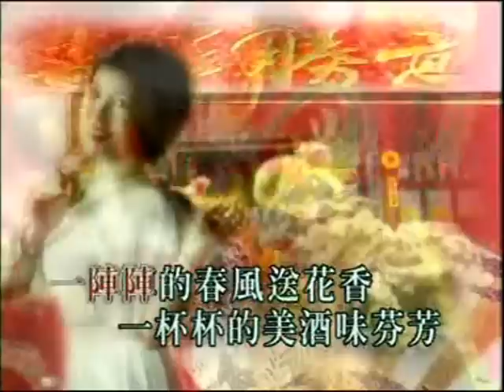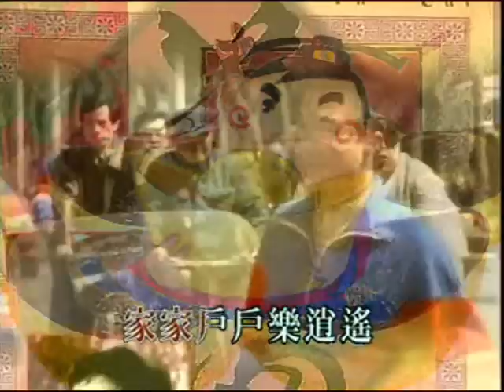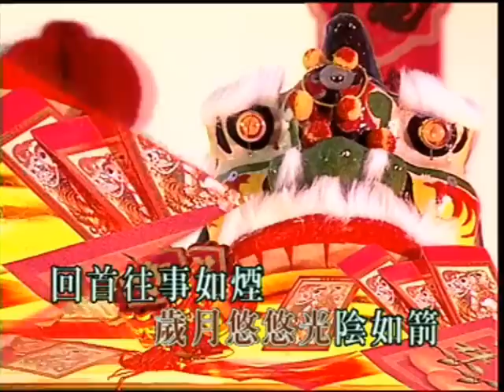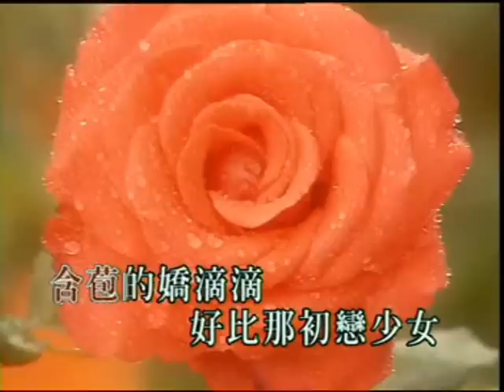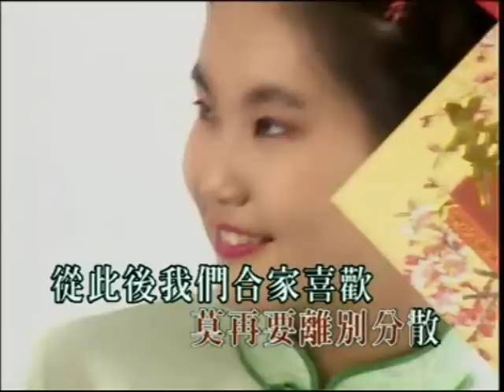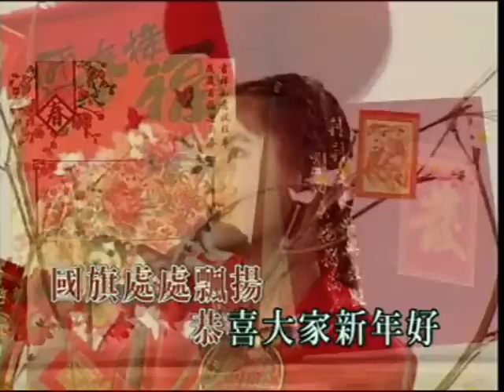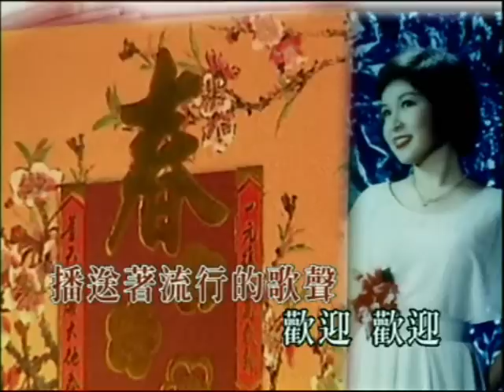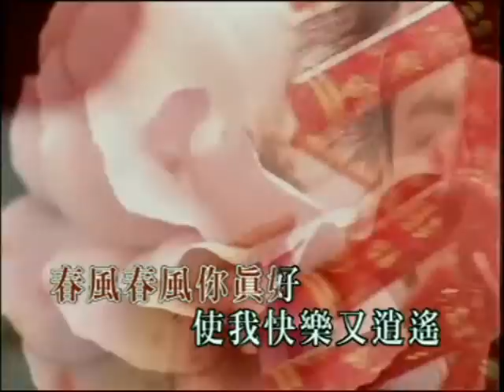╰☆╮1980-1989年 张小英 - 「金嗓迎新岁 Lunar New Year Golden Voice」专辑 (12首)╭☆╯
新加坡是个多元种族的国家，每一个种族都拥有他们的传统节日。这些传统节日，不仅反映了多姿多彩的文化传统，在促进种族和谐方面，也扮演着重要的角色。农历新年是最受华族­重视的传统节日。在这个节日来临前，华族除了购买新衣服、新鞋之外，也购买糖果、糕饼、肉干、腊味和柑、橘、柚等。华族过年，大体上还遵守着旧有的习俗，例如挂起红彩，贴­上春联，用来表示除旧布新、迎春接福；在客厅里插些雪柳、菊花等，以增添节日的气氛。除夕晚上，全家成员在一起吃团圆饭。过后长辈给孩子们压岁钱。从前，除夕时，人们还大­放鞭炮，正是爆竹一声除旧，桃符万户更新。后来为了安全，政府便禁止人们燃放爆竹。大年初一，亲友互相拜年，贺岁之声不绝于耳。街头巷尾，更是瑞狮献舞，锣鼓喧天，热闹极­了！在新年期间，华族也有一些禁忌，例如不允许咒骂人，不允许讲不吉利的话，也不允许扫地。华族庆祝新年的活动，要过了元宵才宣告结束。

张小英 ～ 祖籍：中国广东，客家人、 国籍：新加坡，出道于上个世纪60年代中期，1965年张小英获新加坡全国大学生歌曲比赛的冠军，1965年丽的呼声主办第一届华语流行歌曲比赛冠军。张小英大决赛的歌曲是「河上相思」。 1966年出了个人第一张专辑「三个梦」。张小英嗓音偏高，声带点感冒性鼻音唱腔，犹如个小娃娃在耳边轻声细诉， 清脆又优雅的嗓音，让人回到了童年，追忆起往事！ 70至80年代是她的当红时期，发过很多张唱片， 所灌录的都是以当时的流行华语歌曲为主，除了有脍炙人口的「三个梦」、「四个愿望」、 「十一哥」等等，还有「陪我去买菜」 是大家上菜市场买菜的时候，听到应时应景的歌曲。很多的歌手都是从歌唱比赛中胜出，然后踏入歌坛。张小英也一样，凭着实力在歌坛上立足。她开始灌录的几张唱片反应亦不理想­，到「三个梦」才大红大紫，往后便一帆风顺; 另一个石破天惊的组合，是「电视双宝」王沙和野峰的谐剧录音，当然之中不乏谐趣歌曲，其中有一张【野峰王沙閙夜总会】的热销程度（销量据说接近50万张），轰动了新马。原­本不认识她的人开始认识她，开始为她的歌声着迷。而且，最难能可贵的就是，她演绎歌曲的技巧， 对于歌曲的表达与诠释，可以让人开心也可以让人落泪呢。在当时的港台女歌手中， 也有自己清亮嗓子和亲切的唱腔，于是才会脱颖而出。80年代在众多女歌星中只有张小英是第一个用金嗓子称号。同期的著名星马歌星还有林竹君、黄晓君、丽沙、郑锦昌等，她到过香港，上过「欢乐今宵」。 「天龙歌后」， 是因为她以前出版的唱片，曾有替日本天龙（Denon）音响器材卖广告与丽的呼声的特约节目「天龙牌的旋律」，相信是厂家给她起的名字。虽然张小英已经退出了歌坛。她唱过的歌曲依然是留在歌迷们的心间， 确确实实的风靡了无数的耳朵。张小英唱的贺岁歌曲，完全不失传统的味道。从她的歌声里深刻的体会到新年的热闹气氛 。

在星马两地，从七十年代最为广泛流传的新春歌曲最佳演绎者（最为家喻户晓的）歌星就是黄晓君和张小英这两位女唱将了。

曲目：-

恭喜發財
新年好
大拜年
贺新年
花开富贵
合家欢
恭喜恭喜
恭喜大家今年好
告诉你春来了
春之晨
醉在春风里